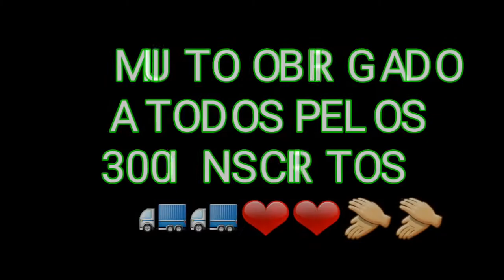SE FOR SEU SONHO , PARTE PRA CIMA MLK 🚛❤👏